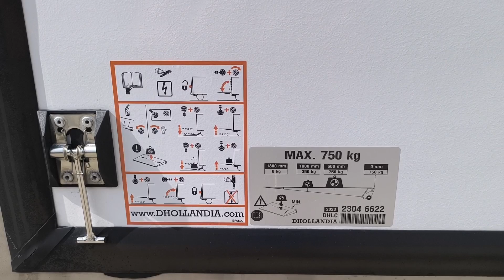MAN TGE 3.160 2024r kontener 9eup + Winda Dhollandia